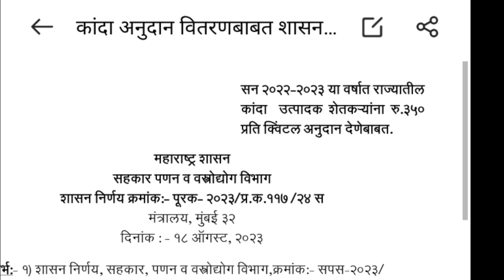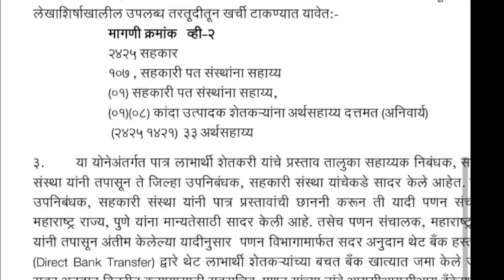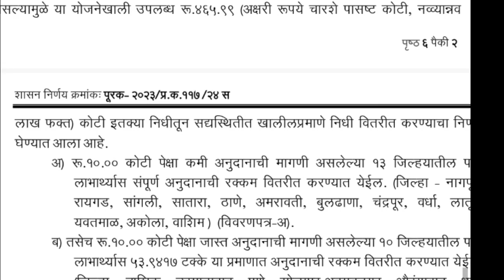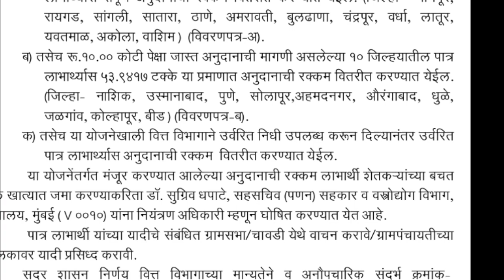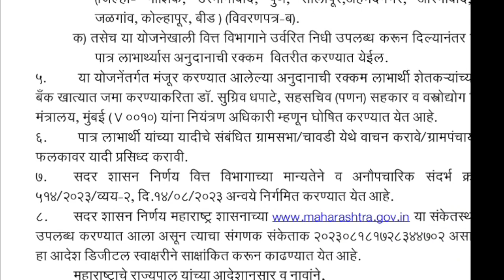कांदा अनुदानाची रक्कम अखेर जमा होणार / शाशनाने वितरीत रक्कम तुटपुंजी दि. 19/08/2023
कांदा  अनुदानाची रक्कम अखेर जमा होणार / शाशनाने वितरीत रक्कम तुटपुंजी दि. 19/08/2023अहमदनगर ।